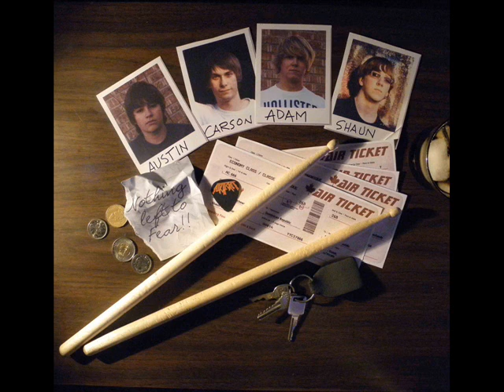Air Ticket - Super Man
Track one from The New Air Ticket Album, Nothing Left To Fear